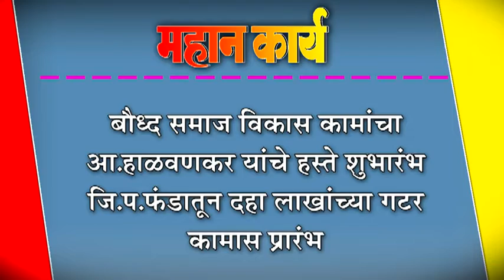बौध्द समाज विकास कामांचा आ.हाळवणकर यांचे हस्ते शुभारंभ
बौध्द समाज विकास कामांचा आ.हाळवणकर यांचे हस्ते शुभारंभ : जि.प.पंâडातून दहा लाखांच्या गटर कामास प्रारंभ